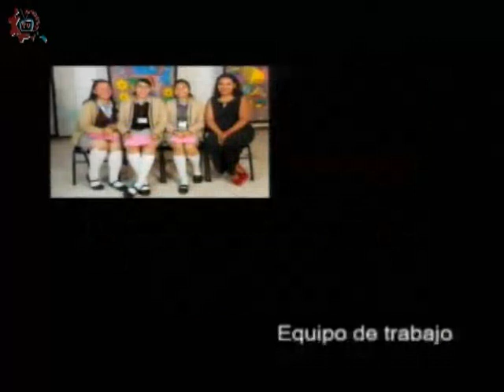20170914-CE1718/Nuestros alumnos/Práctica de Inglés -EST 23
Nuestros alumnos. Práctica de Inglés -EST 23. Invitados: Sarahi, Mirsha, Karla, Maximiliano, Antonio. Conduce: Guillermo Gómez. Fecha de emisión: 14 de septiembre de 2017. Este y otros programas los puedes ver